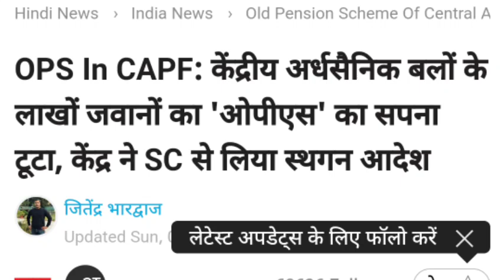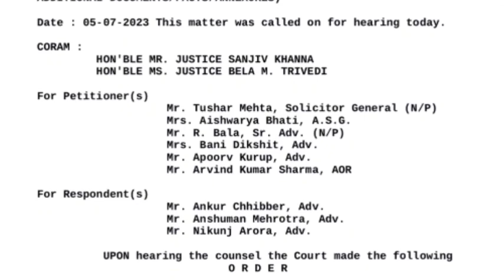🔥ब्रेकिंग, पुरानी पेंशन पर केंद्र का बड़ा फैसला, OPS पर झुकी सुप्रीम कोर्ट!